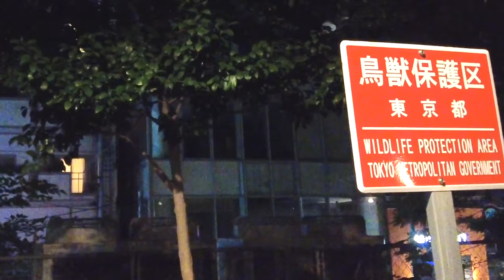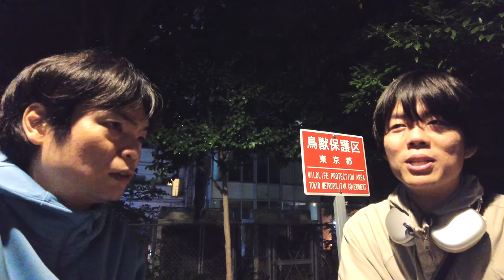ベテランちが岩井社長に謝罪要求【被害者の会を創設】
‹出演者情報›
もりてつ
発音指導士